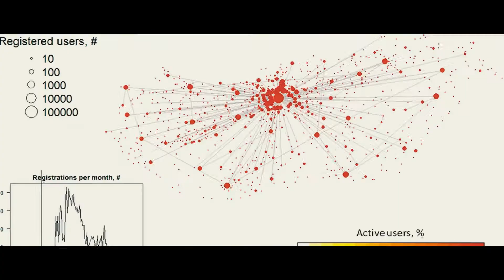The 61st Annual Congress of ERSA Pécs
"Disparities in digitalising (post-COVID) world: networks, entrepreneurship and regional development"
23-26 August 2022